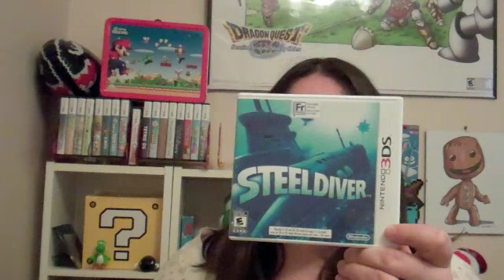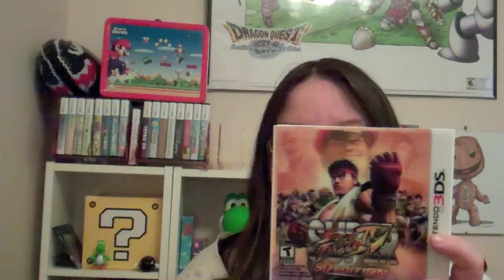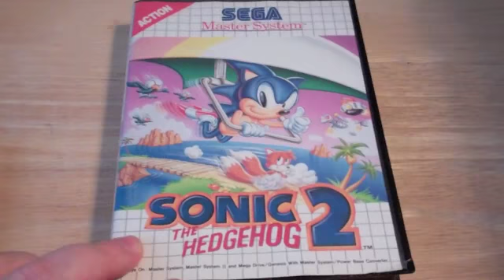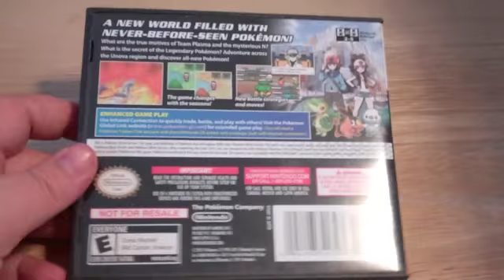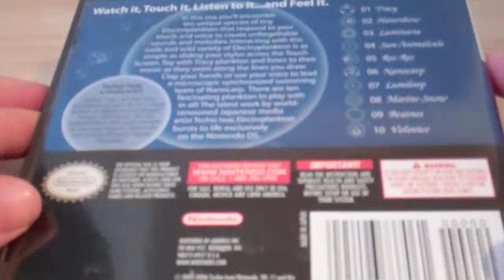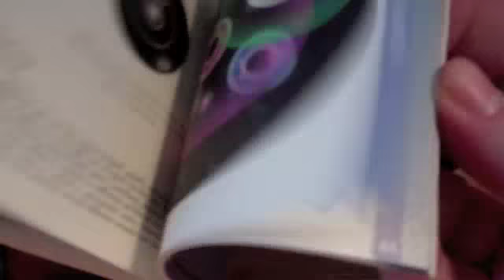My Gaming Diary Episode 4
What I have been playing
Thanks to some folks
Vote 4 review and
gaming shoutout